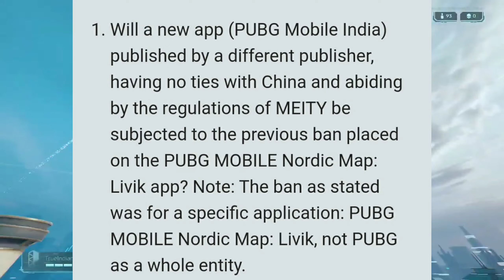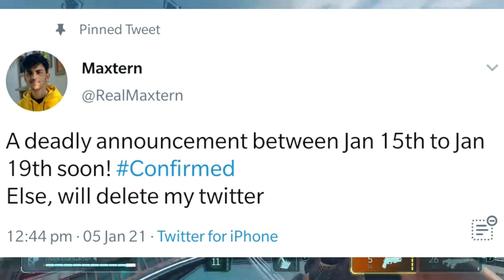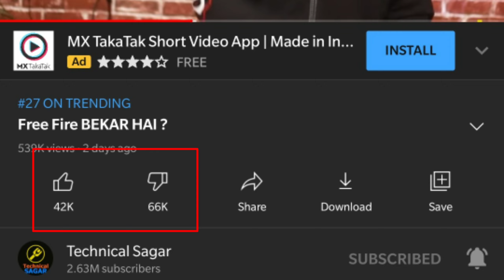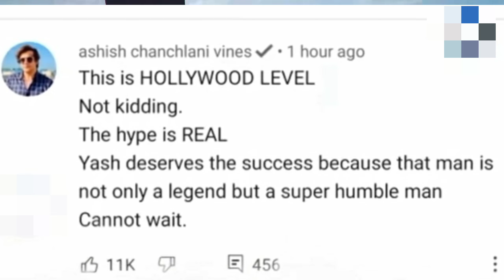Carryminati With Ajay Devagan | Pubg Mobile Not Banned Pubg NEW Trailer | Trump Account Ban Why ??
Credits--